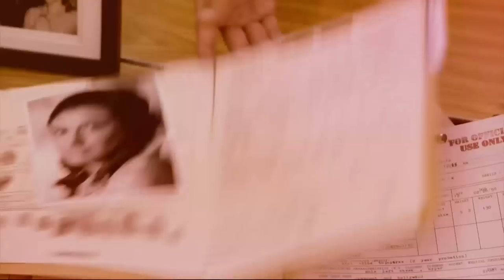Wicked City (ABC) Inside Look HD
"Wicked City" follows a unique case, starting with a murder case from 1982 centered on the rock 'n' roll revelry of the Sunset Strip. Alliances are formed between detectives, reporters, and drug dealers to solve a serial murder case. Wicked City premieres Tuesday October 27th on ABC!